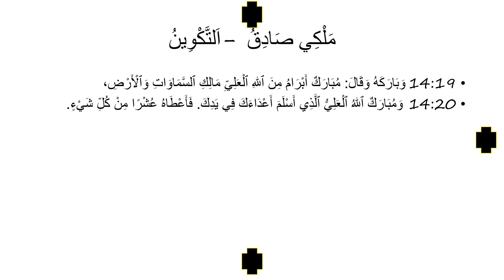مَلْكِي صَادِقُ :اَلتَّكْوِينُ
Words of Melchizedek as found in Genesis